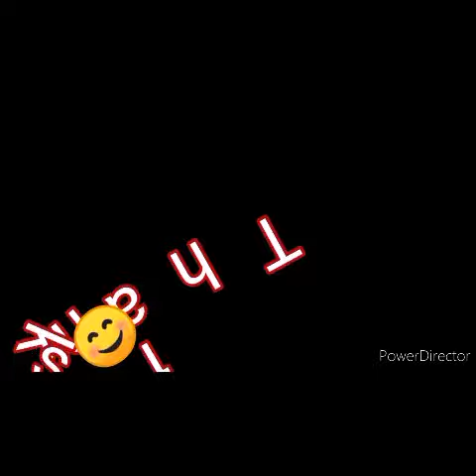Portrait of most beautiful Actress Divya Bharti...❤️❤️❤️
Paper used A4
Graphite pencils and willow charcoal used.